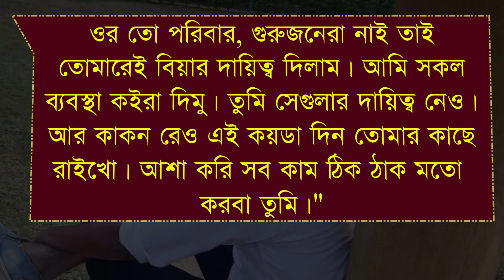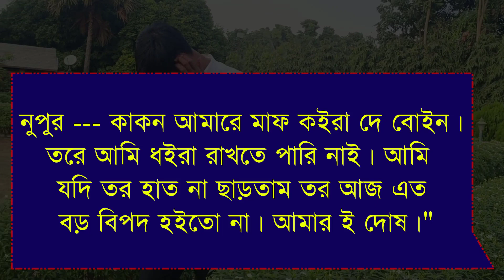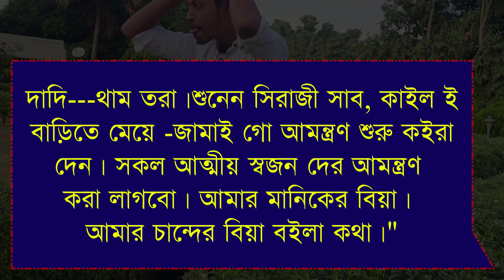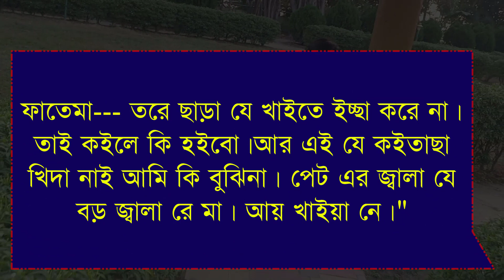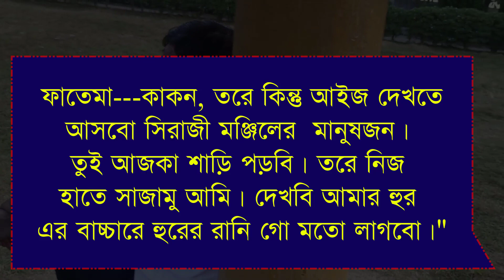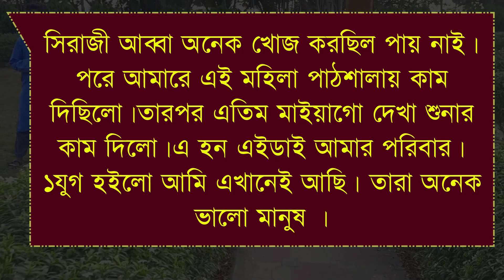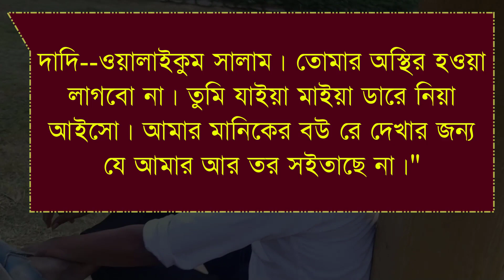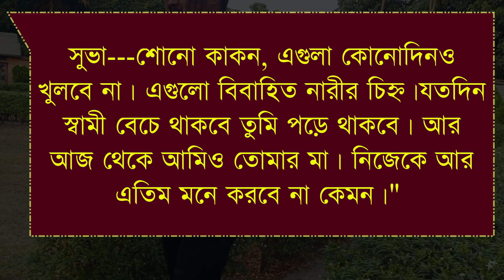এতিম মেয়েটি যখন বড়লোকের বউ || Romantic Love Story Bangla || পর্ব -৩ || ft :Samim& Shonalika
* আজকের নতুন ভিডিও হলো এতিম মেয়েটি যখন বড়লোকের বউ || Romantic Love Story Bangla || পর্ব -৩ || ft :Samim& Shonalika*

VOICE ACTING

   -: Samim & Shonalika & Sohom :-

VIDEO EDITING

        -:  SAGIR * MAINUDDIN :-

THUMBNAIL EDITING

                    -: SAGIR :-

• Script Writer : সবনম রাবাহ

Story code: Db

                     ● RS LOVE ●